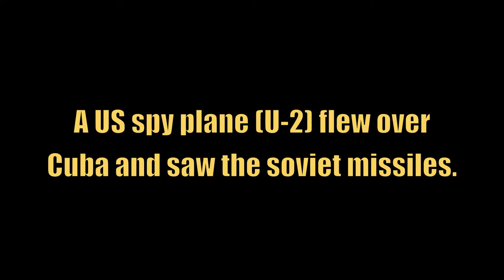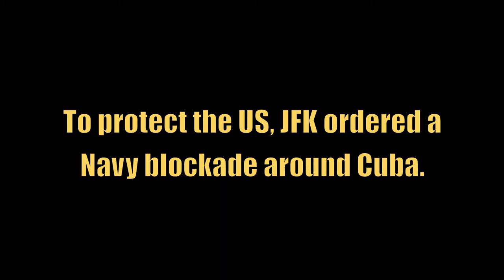Cuban Missile Crisis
Honors Civics Youtube Video: Cuban Missile Crisis